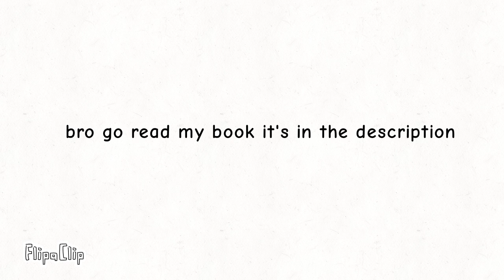read my book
it's not done

it's about bird, comment on how you feel about it